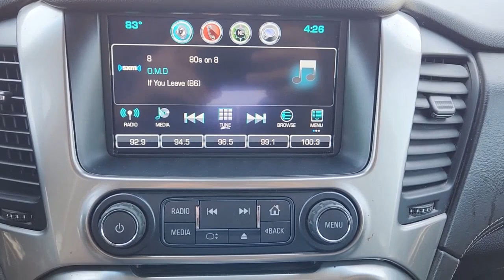2019 Chevrolet Tahoe Granbury, Fort Worth, Dallas, Weatherford, Cresson UN187605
Black Used 2019 Chevrolet Tahoe LT available in 4601 E US HWY 377, Granbury, Texas at Granbury NIssan. Servicing the Granbury, Fort Worth, Dallas, Weatherford, Cresson, TX area.

Granbury Nissan
4601 E US Hwy 377

This 2019 Chevrolet Tahoe comes equipped with ** Bluetooth ** Alloy Wheels ** Keyless Entry ** USB Port Tahoe LT 4D Sport Utility EcoTec3 5.3L V8 6-Speed Automatic Electronic with Overdrive 4WD Black Black Leather 18 x 8.5 Aluminum Wheels 1st & 2nd Row Color-Keyed Carpeted Floor Mats 2nd Row 60/40 Split-Folding Manual Bench 2nd Row Manual Bucket Seats 3.08 Rear Axle Ratio 3rd Row Manual 60/40 Split-Folding Fold Flat Bench 3rd row seats: split-bench 4-Wheel Antilock Disc Brakes w/Brake Assist 4-Wheel Disc Brakes 5 12-Volt Auxiliary Power Outlets 9 Speakers ABS brakes Adjustable pedals Air Conditioning Alloy wheels AM/FM radio: SiriusXM Apple CarPlay/Android Auto Auto High-beam Headlights Auto-Dimming Inside Rear-View Mirror Auto-dimming Rear-View mirror Automatic temperature control Black Assist Steps Bluetooth For Phone Bose Premium 9-Speaker System Brake assist Bumpers: body-color Cargo Net CD player Color-Keyed Carpeting Floor Covering Compass Delay-off headlights Driver door bin Driver Inboard & Front Passenger Airbags Driver vanity mirror Dual front impact airbags Dual front side impact airbags Electronic Cruise Control w/Set & Resume Speed Electronic Stability Control Emergency communication system: OnStar and Chevrolet connected services capable Enhanced Driver Alert Package (Y86) Extended-Range Remote Keyless Entry Exterior Parking Camera Rear Floor Console Forward Collision Alert Front anti-roll bar Front Bucket Seats Front Center Armrest Front dual zone A/C Front Heated Reclining Bucket Seats Front Passenger 6-Way Power Seat Adjuster Front reading lights Front wheel independent suspension Fully automatic headlights Garage door transmitter HD Radio Heated door mirrors Heated front seats Illuminated entry IntelliBeam Headlamps Lane Keep Assist w/Lane Departure Warning Leather-Appointed Seat Trim Leather-Wrapped Steering Wheel Low Speed Forward Automatic Braking Low tire pressure warning Memory seat Occupant sensing airbag Outside temperature display Overhead airbag Overhead console Panic alarm Passenger door bin Passenger vanity mirror Pedal memory Power door mirrors Power driver seat Power Liftgate Power passenger seat Power steering Power windows Power-Adjustable Accelerator & Brake Pedals Preferred Equipment Group 1LT Premium audio system: Chevrolet MyLink Premium Smooth Ride Suspension Package Radio: Chevrolet Infotainment AM/FM Stereo Radio: Chevrolet Infotainment AM/FM Stereo w/Nav Rain sensing wipers Rear air conditioning Rear anti-roll bar Rear Park Assist w/Audible Warning Rear reading lights Rear seat center armrest Rear window defroster Rear window wiper Remote keyless entry Remote Vehicle Start Roof rack: rails only Roof-Mounted Luggage Rack Side Rails Security system Single-Slot CD/MP3 Player SiriusXM Radio Speed control Speed-sensing steering Split folding rear seat Spoiler Steering wheel mounted audio controls Tachometer Telescoping steering wheel Tilt steering wheel Traction control Trip computer Universal Home Remote Variably intermittent wipers Voltmeter Tahoe LT 4D Sport Utility EcoTec3 5.3L V8 6-Speed Automatic Electronic with Overdrive 4WD Black Black Leather.brbrBlack 2019 Chevrolet Tahoe LT EcoTec3 5.3L V8 4WD 6-Speed Automatic Electronic with OverdrivebrbrThank you for considering Granbury Nissan. We started in the car business 20+ years ago and decided to use our expertise to serve our customers better than anyone else. From Sales Service to Parts. Granbury Nissan carries with it a dedication to excellence that cant be beat.brbrAwards:br  * JD Power Initial Quality Study   * 2019 KBB.com Best Resale Value AwardsbrbrEnhanced Driver Alert Package (Y86) (Forward Collision Alert IntelliBeam Headlamps Lane Keep Assist w/Lane Departure Warning and Low Speed Forward Automatic Braking) Preferred Equipment Group 1LT (1st & 2nd Row Color-Keyed Carp
Enhanced Driver Alert Package (Y86)|Preferred Equipment Group 1LT|Premium Smooth Ride Suspension Package|9 Speakers|AM/FM radio: SiriusXM|Bose Premium 9-Speaker System|CD player|HD Radio|Premium audio system: Chevrolet MyLink|Radio: Chevrolet Infotainment AM/FM Stereo|Radio: Chevrolet Infotainment AM/FM Stereo w/Nav|Single-Slot CD/MP3 Player|SiriusXM Radio|Air Conditioning|Automatic temperature control|Front dual zone A/C|Rear air conditioning|Rear window defroster|5 12-Volt Auxiliary Power Ou